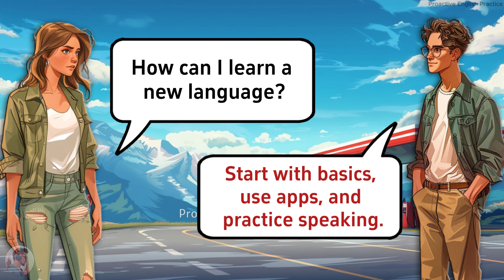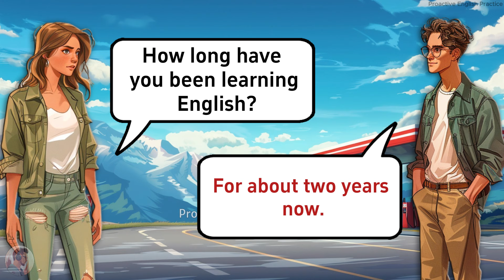English Conversation Practice - 100 Questions and Answers with "How"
This video provides 100 practical questions and answers using "How" for English learners to practice their conversation skills. It covers a wide range of topics, helping viewers improve their ability to ask and respond effectively in various situations. Ideal for beginners and intermediate learners, this resource enhances understanding and fluency in everyday English conversations.